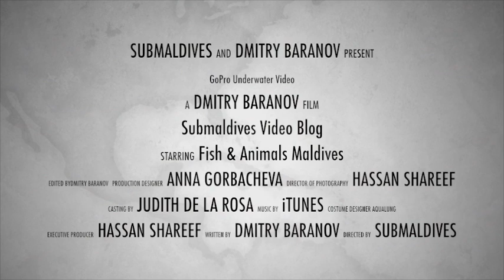Submaldives Video Blog #1_6.09.2012